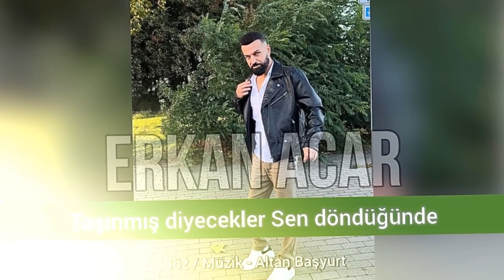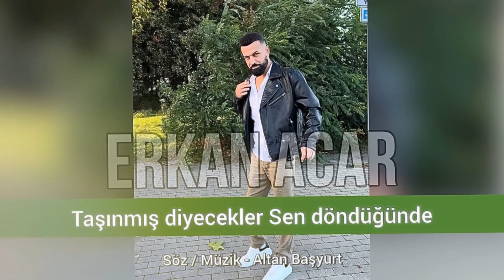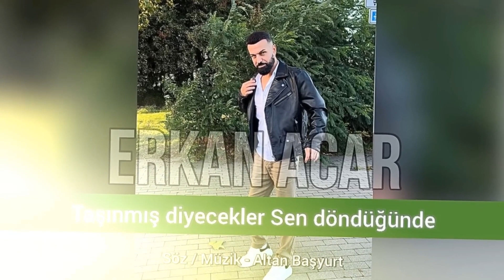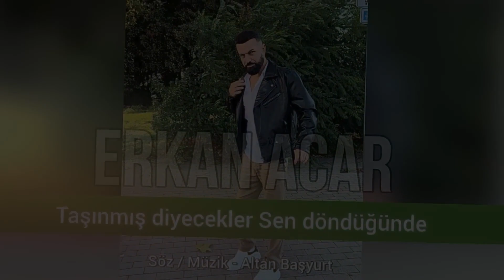Erkan Acar - Taşınmış Diyecekler Sen Döndüğünde (Damar Şarkılar)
(Altan Başyurt Müzik Yapım)
Alemin en damar şarkıları burada...

Damar denince akla gelen ne varsa; Müslüm Gürses, İbrahim Tatlıses, Azer Bülbül, Cengiz Kurtoğlu, Erkan Acar, Seyfi Doğanay, Hakkı Bulut, Selami Şahin, Alişan, Ümit Besen, Latif Doğan, Ebru Gündeş, Hakan Taşıyan, Eda Doğanay, Ferdi Tayfur, Orhan Gencebay, Uygar Doğanay,  Ebru Yaşar ve daha neler neler...

Pek çok sanatçının canlı performans arabesk şarkıları, hiç bilmediğiniz sahne arkası görüntüleri, konserleri, stüdyo performansları burada...

Kanalımızda arabesk şarkılar, arabesk remixler, arabesk rap, arabesk radyo, arabeskin en iyi damar şarkıları, hiç bir ayrım yapmadan tüm arabesk müzikler müzik kutusunda sizlerle buluşuyor. Damar Şarkılar kanalında 2021, 2022 ve 2023 yıllarına ait en yeni müzikleri dinleyebilirsiniz.